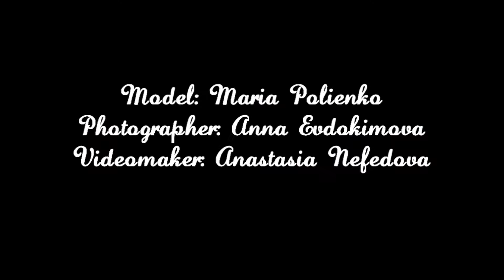Машулька ♥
Машуля - невероятно позитивный и неутомимый ребёнок! Было очень весело с ней работать! :) А ещё она талантливая актриса)))
Фотограф: Анна Евдокимова
Видео-бэкстейдж: Анастасия Нефёдова